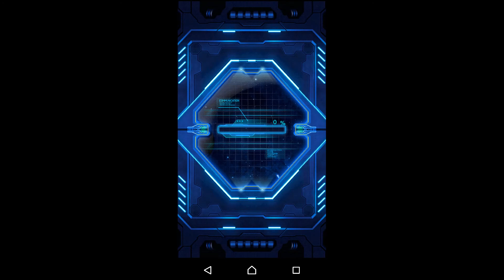Galaxy Attack: Space Shooter - Mission 43 - Nave (Victory)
Space Shooter - Galaxy Attack: Story Mode, Mission 43 - Nave (Victory)